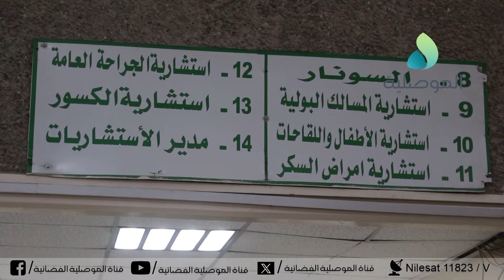مستشفى السلام بالموصل يدعو الأهالي إلى تجنب الخروج وقت الظهيرة.. ويؤكد وجود خفارات في أيام العيد